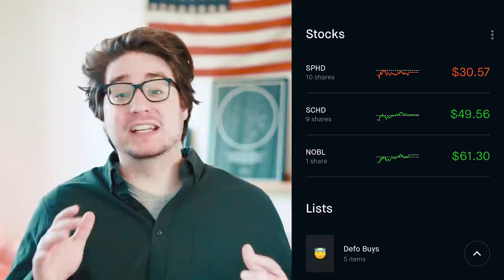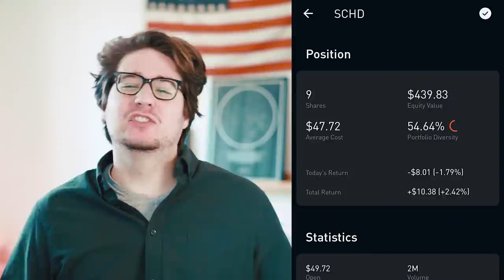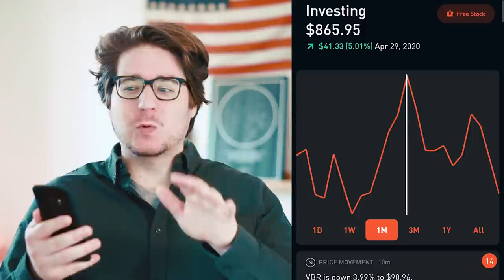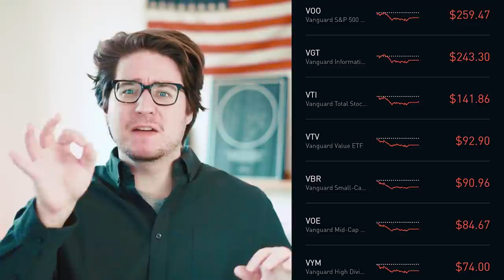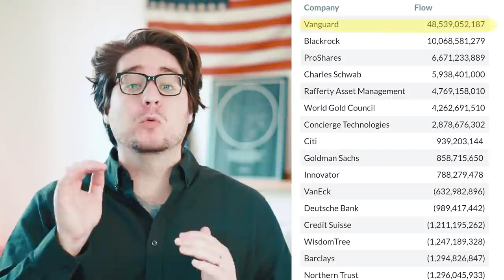Robinhood Investing for Beginners | May Portfolio Update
Are you a beginner Robinhood investor? Then this information is perfect for you! This is the May update on my five dollar a day Robinhood Portfolio. While not my only investment, I have committed to investing only $5 dollars a day into my Robinhood account to show that you can make awesome things happen with only a little bit of money!

If you’re interested in seeing what $5 a day can do, then stick around because these will be coming at you hot, every single month!

If you are new to investing and personal finance and are interested in either starting or improving your financial journey, then hit that subscribe button and I will post videos every week to help you find success on your money adventure.

🧢 Capped Melons Hat Shop - Hats I make to protect the only barrier reef in the USA

💰 Sign Up With ROBINHOOD and we each GET A FREE STOCK

Hoping you have a peaceful rest of your day,

Johnny - Hell Yeah Money